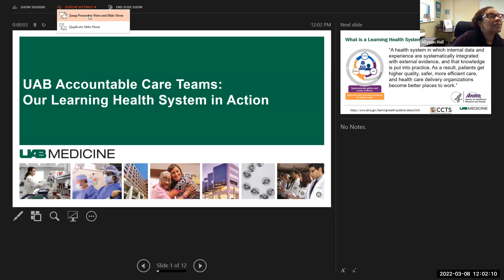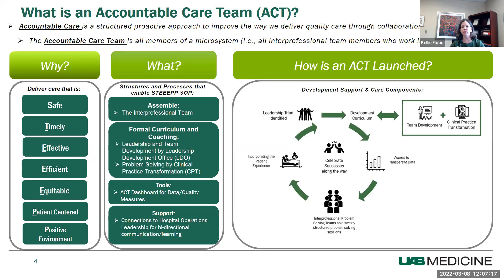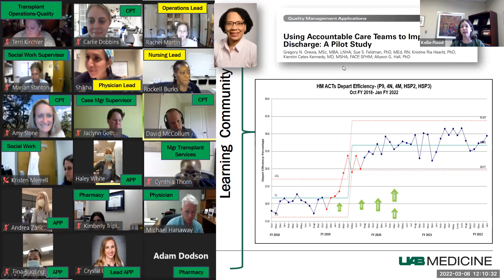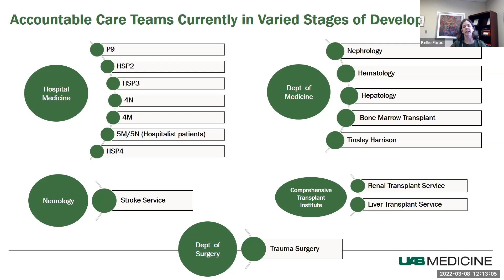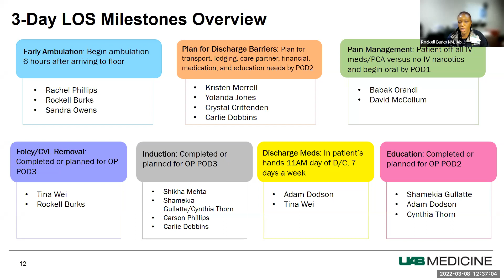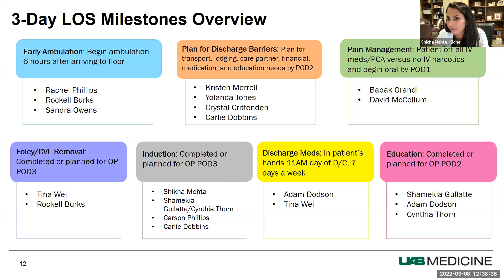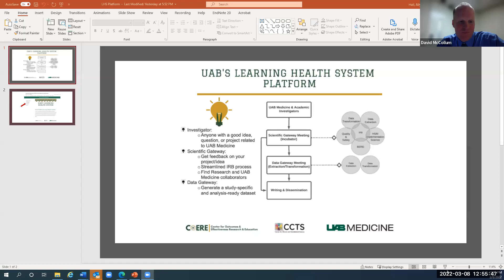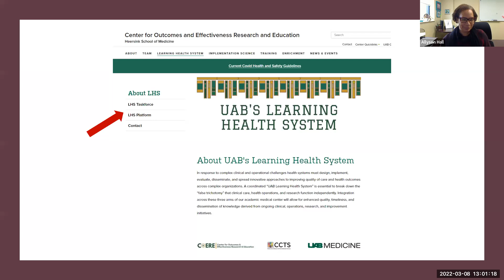UAB LHS Month 2022: UAB's Accountable Care Teams- Panel Discussion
UAB's Accountable Care Teams- Panel Discussion
Moderated by David McCollum, MD
Panelists: Rockell Burks, RN; Kellie Flood, MD; Shikha Mehta, MD; Katherine Meese, PhD; Matthew Painter, PhD; Amy Stone, MSHA, LSSGB

UAB is on a journey to develop and implement LHS principles throughout our health system. The five-week series includes presentations from national experts and panel discussions with UAB Health System leaders. Attendees will hear about:
- Improving Surgical Outcomes of Care
- The OneFlorida data repository that UAB is now a part of
- How Accountable Care Teams are improving care within UABHS
- The application of a learning health system model to improve care for patients with acute kidney injuries.
- Tips on sustaining a collaborative learning health system